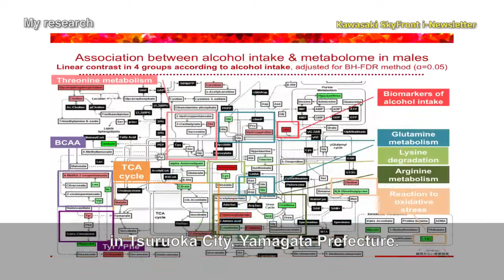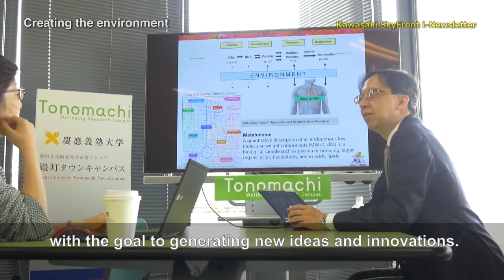Kawasaki SkyFront i-Newsletter Video Feature Vol.7 July 2016 -Dr.Toru Takebayashi-